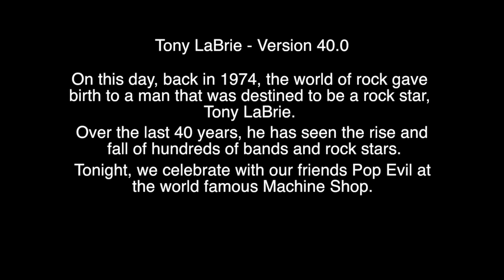Tony's 40th Bday with Pop Evil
Pop Evil hits The Machine Shop for a sold out show and Tony LaBrie's 40 Bday Bash!